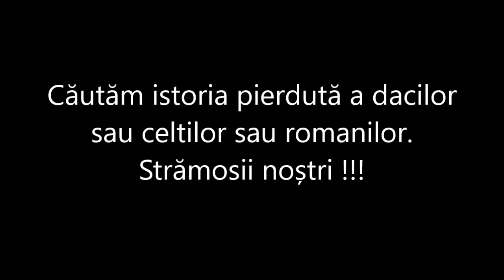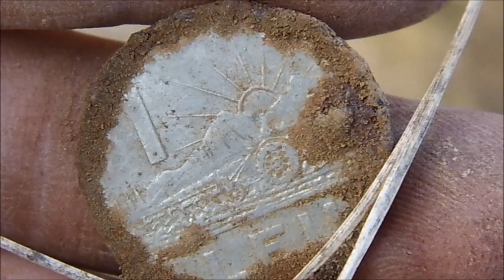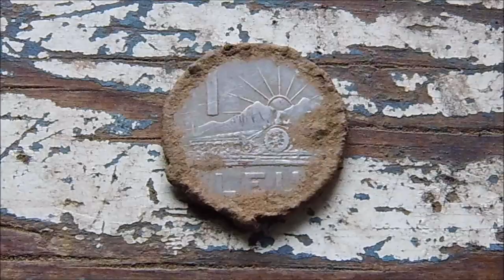Căutăm istoria pierdută a Dacilor Celtilor și Romanilor strămoșii noștri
Țin sa multumesc lui Paul Durca si Sentonoi Mariu care mi-au scris la video trecut, si eu le doresc "La multi ani ! si Succes la descoperiri frumoase ! ". A venit si anul 2023 cu o comoara pentru Paul Durca si cine stie poate azi este si pentru mine... cum zice americanul "Today Is the Day" sau cum zice romanul, azi e ziua cea mare... oare ???  Hai sa vedem ce aduce anul !